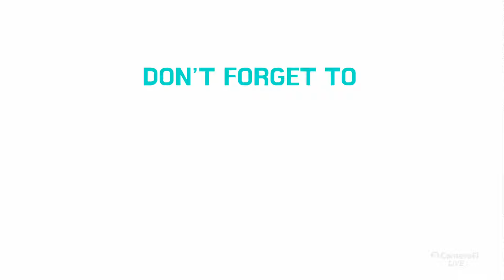Today live vk pole claiming centre shadnagar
Call me if you interested in vk pole claiming centre  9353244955..